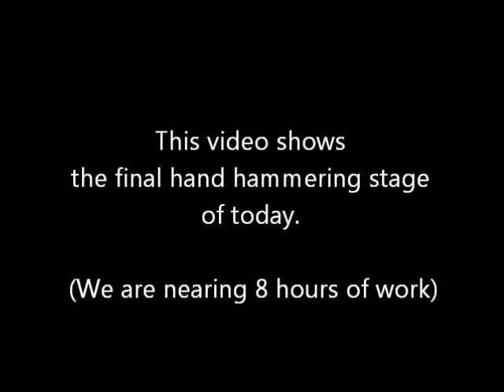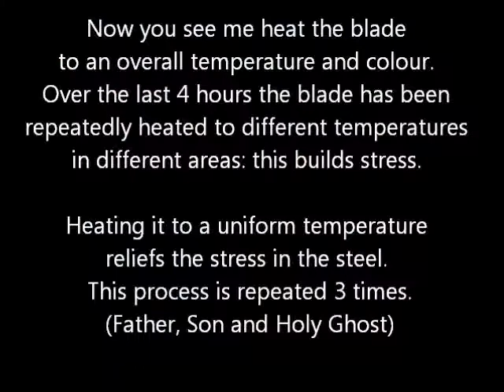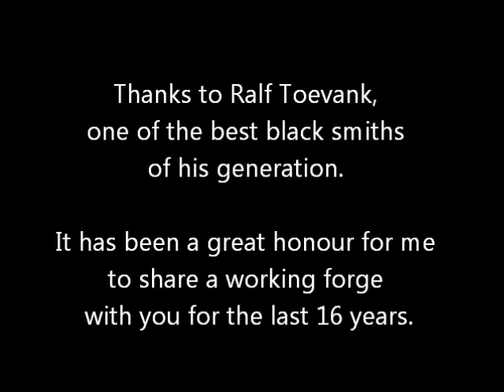8 Templar Great Sword II and short sword - Short Sword Second cycle - Charcoal fire part 3- destress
June 2011- Music: Antiphona "Crucem sanctum subiit" by Ensemble Organum